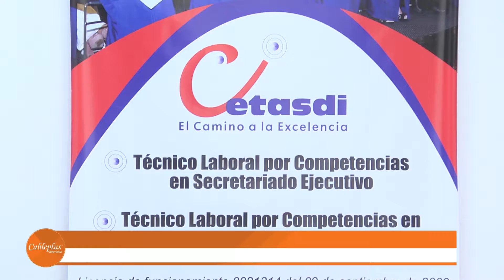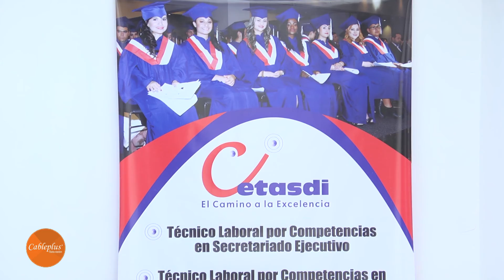Becas: Cetasdi ofrece nuevamente ofertas educativas